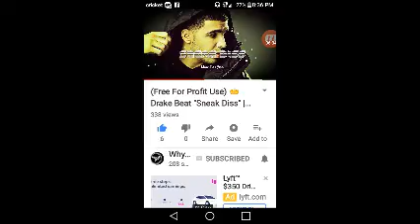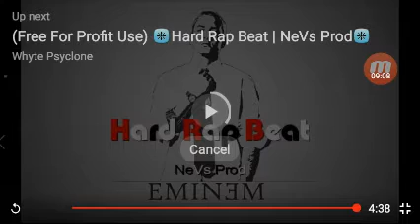SEVEN JADE 913 9&4i7S 12 72TY